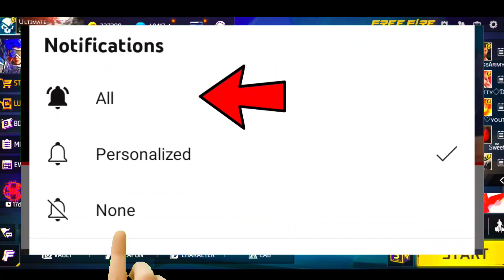Craftland Token Kaise Milega || How To Collect Craft Land Token In Free Fire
🧿 QUERIES SOLVED:►

craftland token
craftland token kaise milega
how to collect craftland token
craftland token free fire
how to collect craft land token in free fire
how to get token in free fire new event
how to get craftland token
how to get craftland token in ff